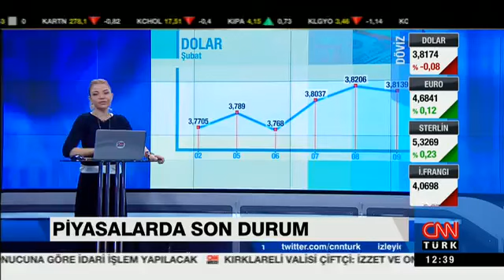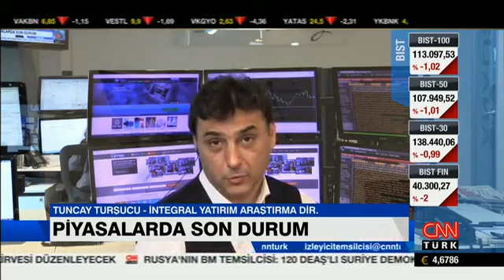Tuncay Turşucu Ebru Baki Borsa ve Dolar Gelişmeler CNNTürk 09 Şubat 2018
Tuncay Turşucu piyasaları değerlendiriyor